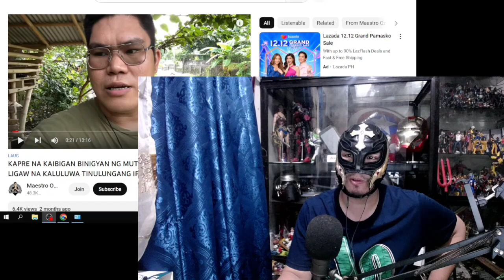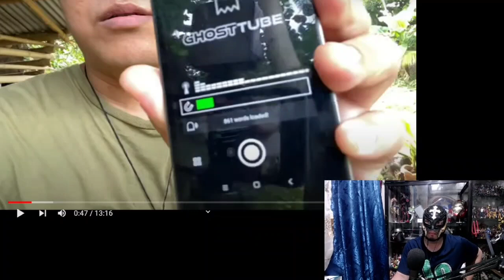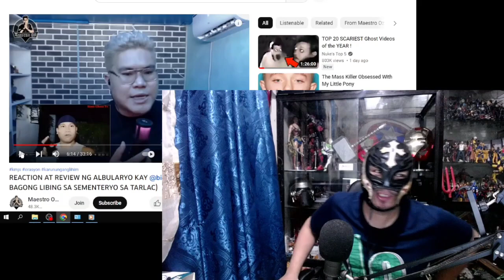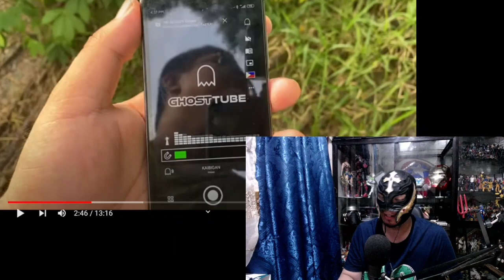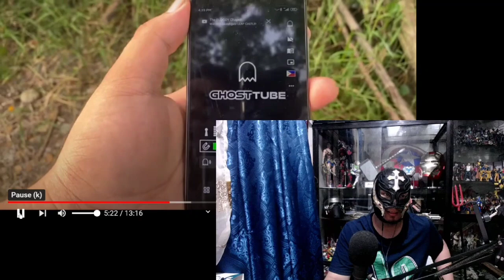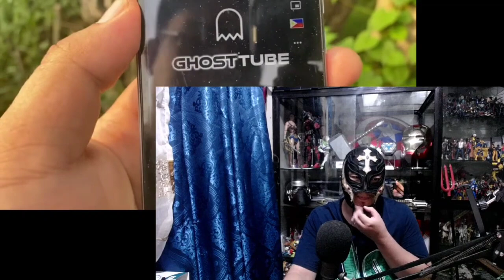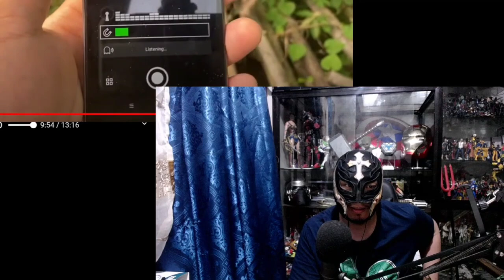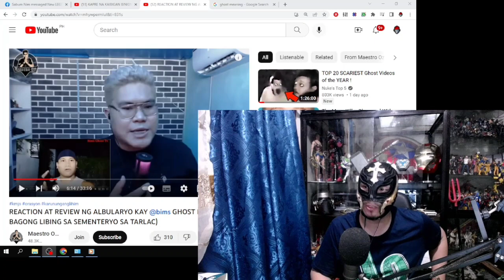Rerun: Maestro Ozi's Mutya Hunt